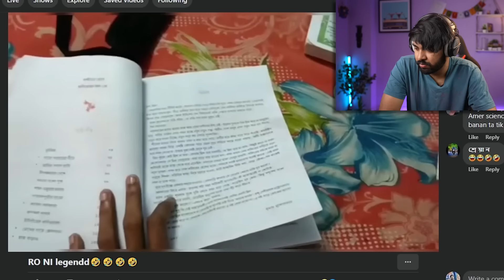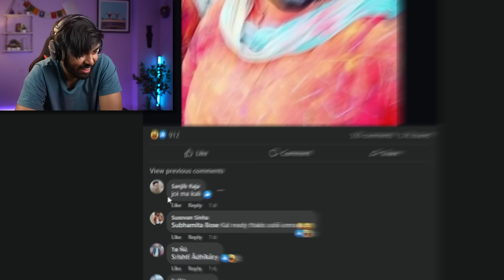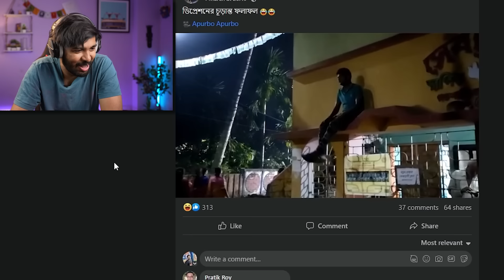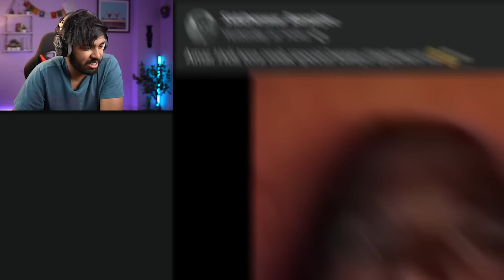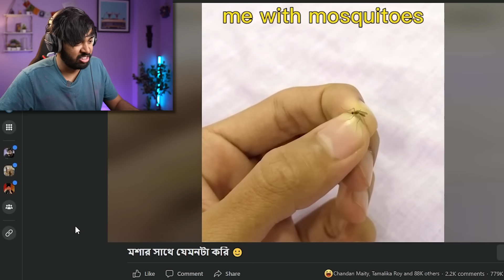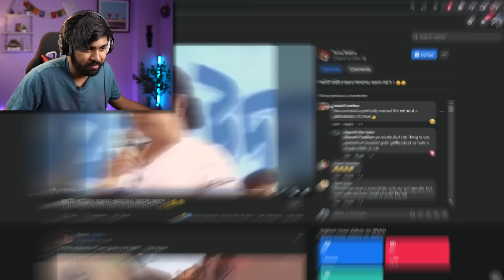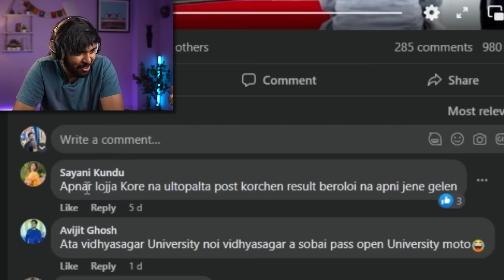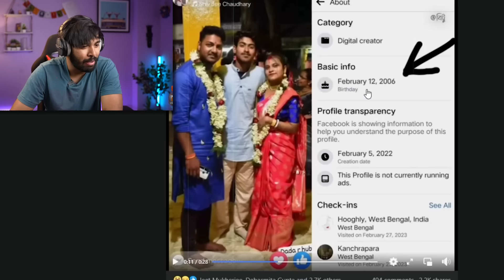Exam শেষ, Holi শুরু !